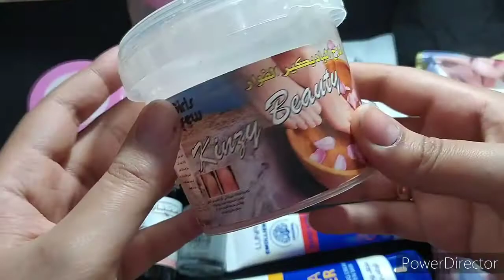طريقه عمل بدي كير الايد و روتيني الخاص في البيت body care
تبعوني علي فيس بوك  بتاعتي والمدونه عليها كل المعلومات الل هتساعدك علي اسعار المكياج ياريت تنضمو لصفحه الفيس بوك وتشوفو المدونه
لينك المدونه 👇

الانستجرام
eman.boutique@

لينك تويتر
BoutiqueEman@